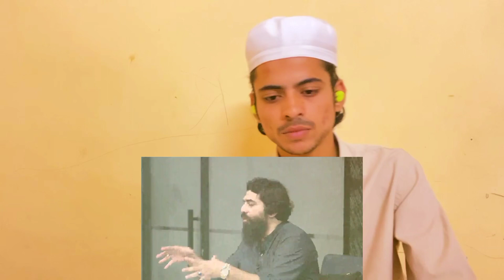zindagi ko Aasan banaen | Indian reaction